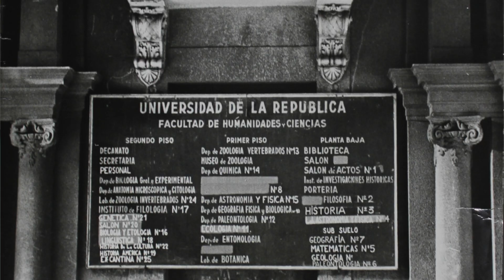Dieta y Ambiente Determinan Mecanismo de Defensa: Aposematismo. Zoología de Anfibios. Raúl Maneyro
En mi serie Ciencia Latina entrevisto científic@s por el mundo. Dr. Raúl Maneyro, biólogo docente e investigador en la Facultad de Ciencias UdelaR (Uruguay), nos cuenta sobre su trabajo estudiando anfibios (herpetología) y, en particular, el sapito de Darwin y algunas características interesantes, como que el hábitat y ambiente determinan su dieta, y su dieta determina su mecanismo de defensa (aposematismo). Explica lo que hace y da ejemplos, además de consejos a personas que quieran dedicarse a esto. Más información sobre Raúl en LinkedIN, ResearchGate y la web de Facultad de Ciencias UdelaR.

Espero les guste! Si quisieran apoyar mi proyecto de difusión científica ayuda hacer click en el botón de subscribir, darle me gusta y dejar comentarios. Qué temas les gustaría ver en mi canal? Déjenme sus sugerencias! :)

Mel.-

- Instagram, Twitter y TikTok: @melnuesch
- Facebook: Mel Nuesch Youtube

*Créditos:
- Producción y edición: Mel Nuesch
- Utilizo insertos de uso libre de Pexels y música libre de Free Music Archive o Youtube Library. Algunos videos están hechos con Canva Pro. Some videos are made with Canva Pro
- Banner del canal y animación de inicio: Lucía Pérez Caraballo (diseñadora gráfica; @lupingraphics)